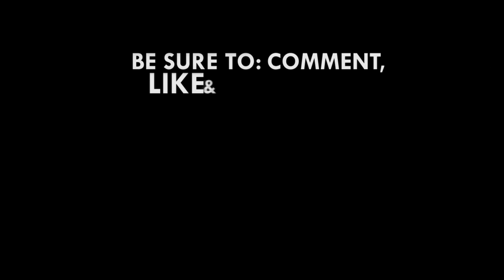Obodai 'The Miracle' Sai vrs Selemani Saidi - Azumah Nelson Fight Night